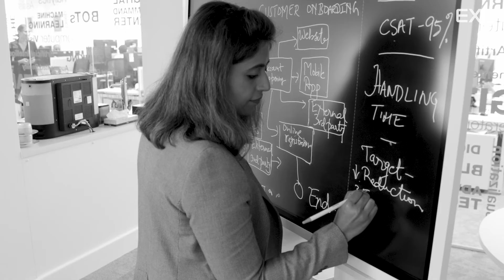EXL LBS 2021